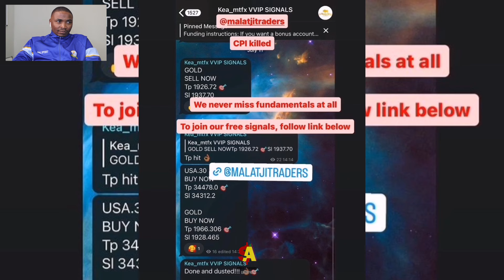The Best Of Kea MTFX - Malatji Traders | Account Management 💰💯 South African Forex Traders Lifestyle